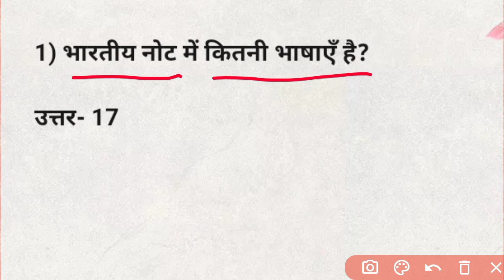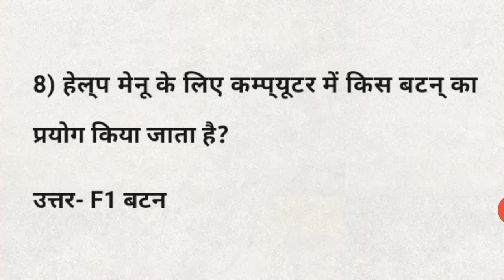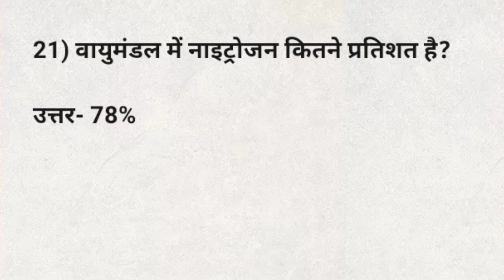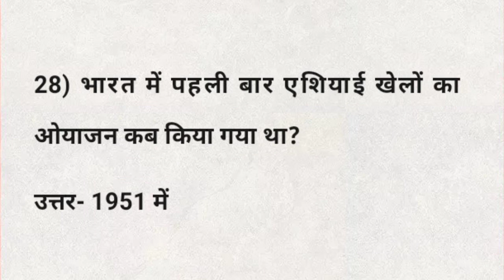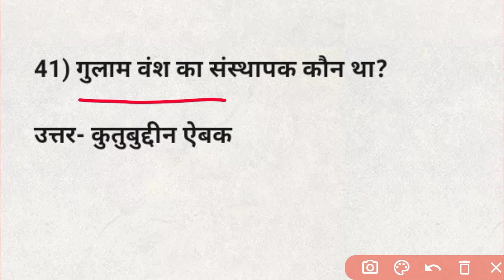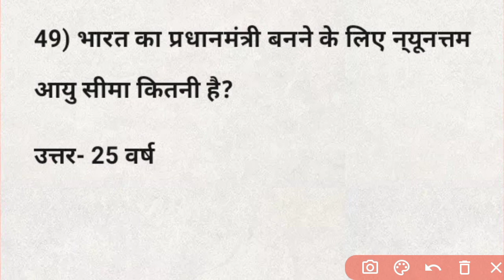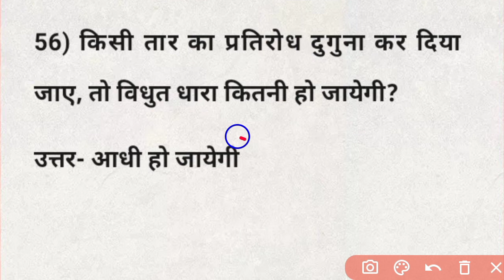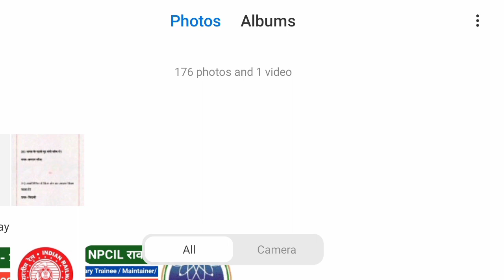IGI Aviation Customer Service Agent Gk Part- 6 | IGI Aviation CSA General Awareness @Focus 4M